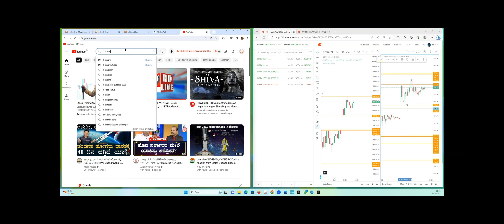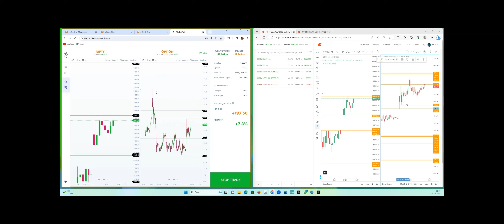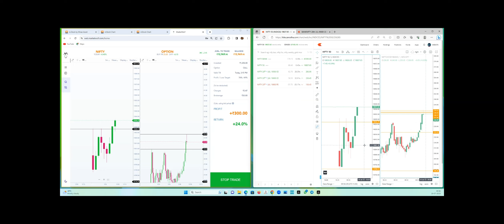10th Class Student Makes A Killing In The Stock Market!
Live Intraday Trade | Bank nifty Option Trading by 10th Class student | 19 July 2023

10th Class Student Makes A Killing In The Stock Market!

Nick - FUT Trading.
AdamKhooProfessionalStocks&Forex Trader.